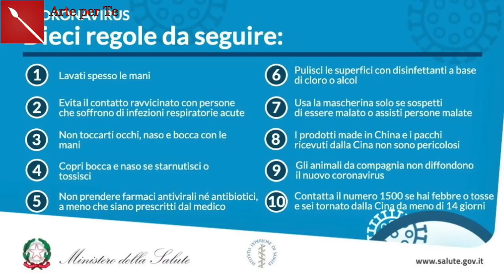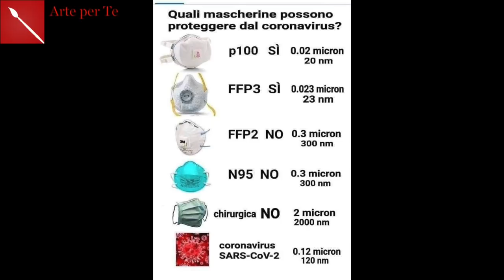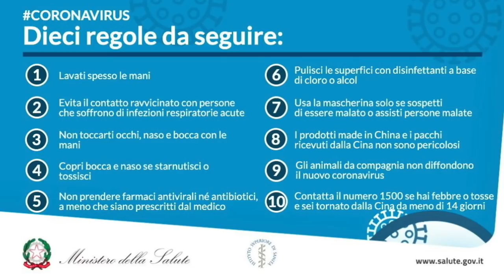CONSIGLI PRATICI, UTILI e di buon senso per LIMITARE I CONTAGI! (Utility)Arte per Te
Ciao a tutti! Oggi vi propongo un video che non parla minimamente di arte, ma di buon senso! Credo che ci come me ha la fortuna di essere seguito da tante persone debba mettere al servizio di chi lo segue tutto quello che può per aiutare in un momento così delicato! Come un amico che si prende cura di chi ama io oggi vi propongo questo video, forse pieno di ovvietà, forse per alcuni superfluo o fuori luogo, ma per me doveroso! Porre l'attenzione sulle norme igienico sanitarie, dare qualche consiglio dettato dal buon senso che possa aiutare chi in questo momento si sente sprovveduto e smarrito... senza instillare panico o allarmismo, questo credo sia un servizio doveroso di chi, come me , ha un canale youtube! Oggi sono qui con voi, insieme a voi a combattere questo bruttissimo momento della storia dell'umanità, con i miei pochi, forse inadeguati mezzi, cerco di fare quello che posso per essere utile! Spero che a qualcuno serva! A tutti voi dico andràtuttobene e iorestoacasa ! rIUSCIREMO AD USCIRNE SE TUTTI FAREMO CIò CHE CI è CHIESTO DI FARE! Vi voglio immensoamente bene!